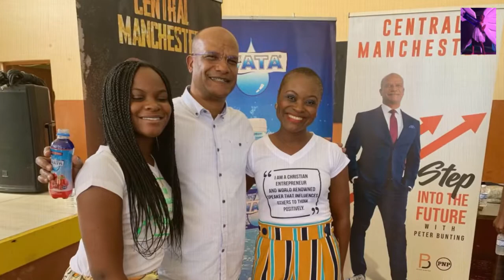Come along with us to Manchester high! Vlog❤️